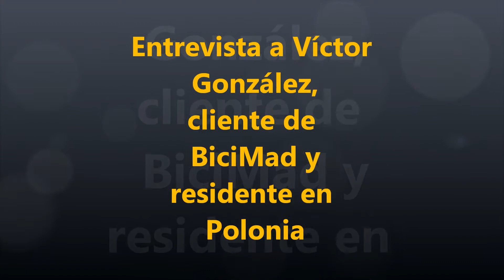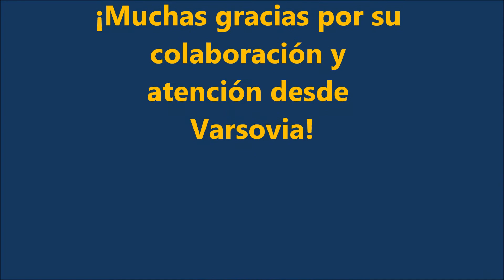Entrevista Víctor González BiciMad Varsovia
Entrevista a Víctor González, usuario de BiciMad y residente en Polonia desde donde nos cuenta cómo ve la situación actual del servicio de bicicletas públicas de Madrid y sus diferencias con el modelo polaco. Trabajo realizado por Norma Fernández, Patricia Romero, Isabel Pacheco y Adrián Arranz del grupo 2 de la asignatura Tecnologías de la Gestión Periodística de la Información Digital.